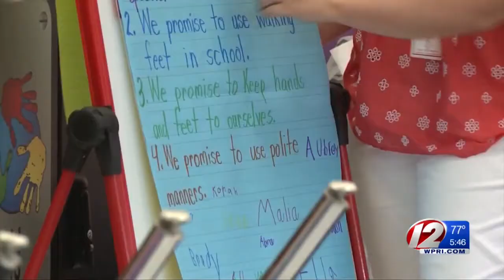Sen. Raptakis to reintroduce bill to start school year after Labor Day